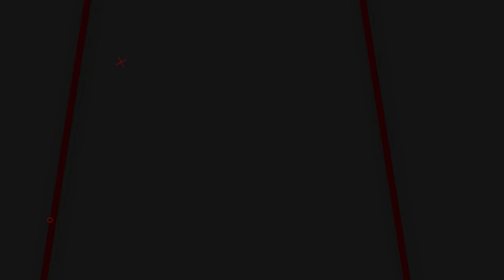( TERBARU ) SENAPAN UKLIK BERKUALITAS HANYA 1 JUTAAN | UPDATE HARGA SENAPAN UKLIK SHARP 2023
📢📢PENTING
Pastikan transaksi menggunakan nomor rekening resmi perusahaan kami :